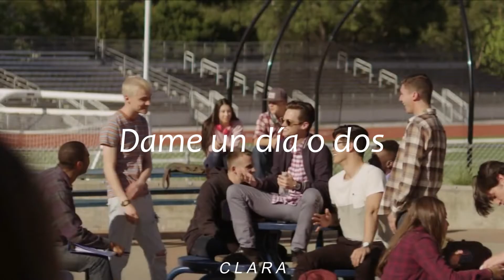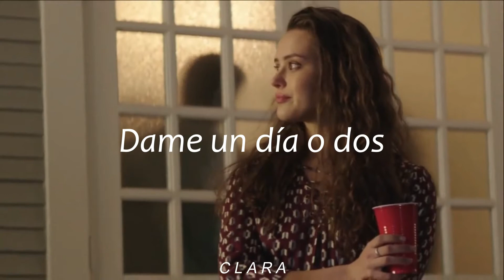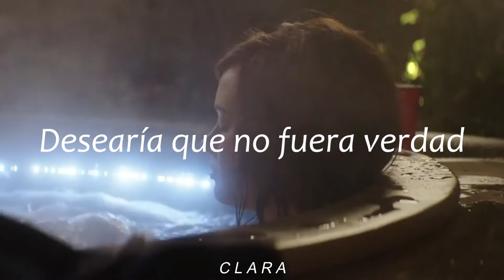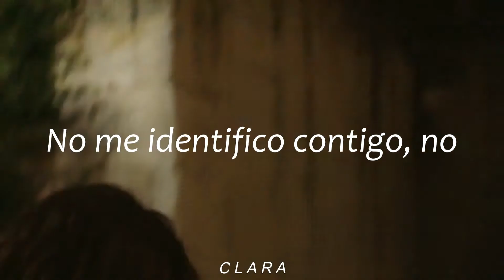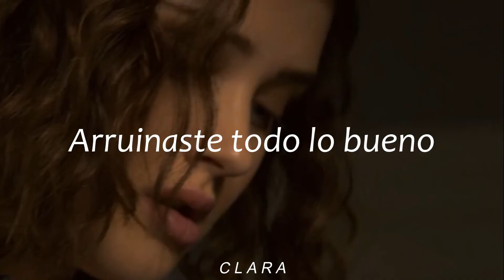Happier Than Ever - Billie Eilish (Sub. Español) // 13 Reasons Why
Happier Than Ever - Billie Eilish (Subtitulada al Español) // Por trece razones 🎧

⚠⚠ Advertencia de contenido ⚠⚠
Este video puede contener escenas que resulten sensibles para algunas personas, se recomienda discreción.

👉Si quieres que traduzca alguna canción o haga un edit dejalo en los comentarios (:

No poseo de ninguna manera los derechos de la canción, todos ellos van para quien corresponda.